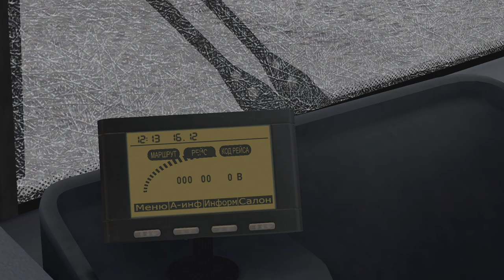ЛиАЗ 5292.22. Москва Север 2. маршрут 677 с информатором.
Всем привет. В этом видео я проеду на ЛиАЗе по маршруту 677.Просьба Александра Сивака.

То есть, вы пишите в комментарии по какой игре снять видео. Если это OMSI 2, пишите автобус на котором я поеду и карту. Пример: Сними видео по OMSI 2 с автобусом ЛиАз 52.92.67. на карте Новосибирск.